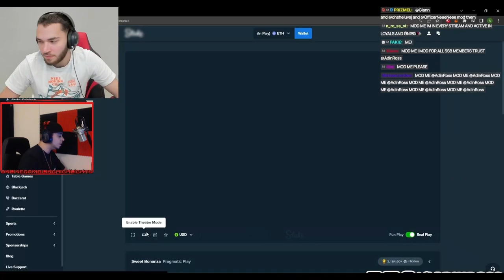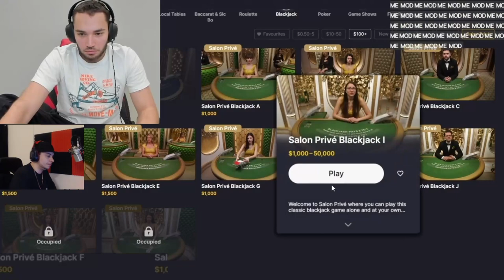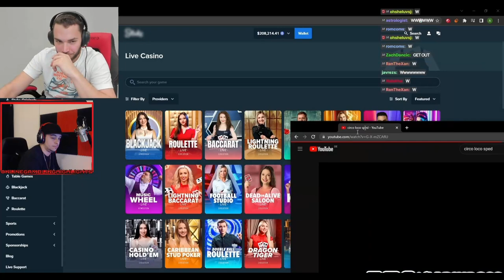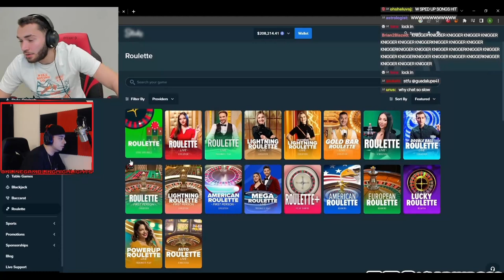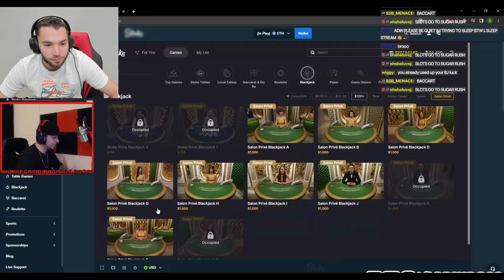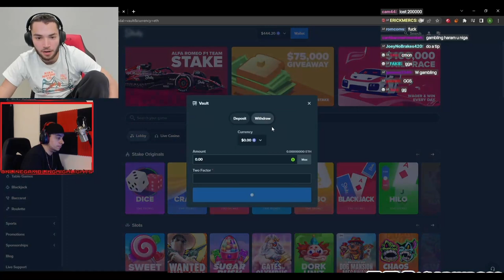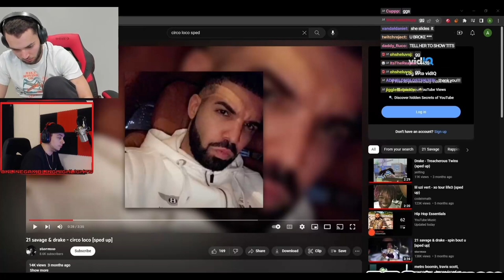The BEST BlackJack Adin Ross EVER Played !!??